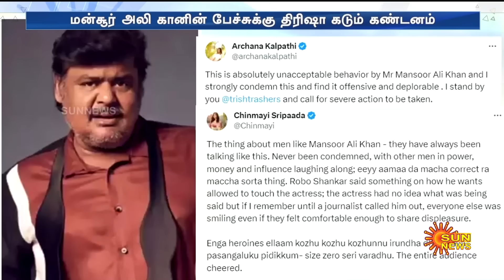Trisha-வை சீண்டிய மன்சூர் அலி கான்.. உடனடியாக த்ரிஷா எடுத்த அதிரடி முடிவு | Mansoor Ali Khan Speech